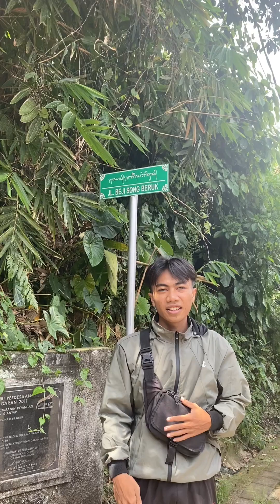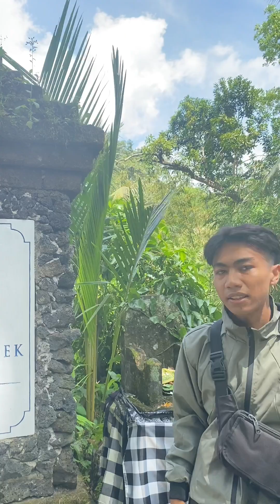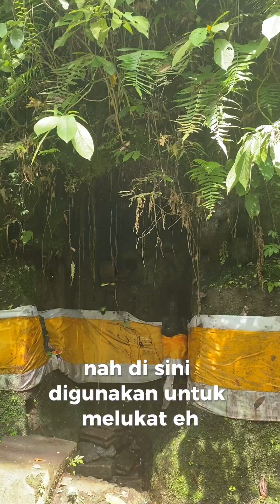Beji Song Broek Bali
Vidio ini merupakan karya I Gede Parwata, mahasiswa semester V Program Studi Pendidikan Agama Hindu, Fakultas Dharma Acarya, Universitas Hindu Negeri I Gusti Bagus Sugriwa Denpasar tahun 2024